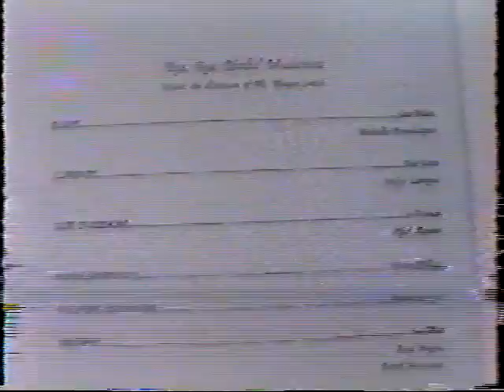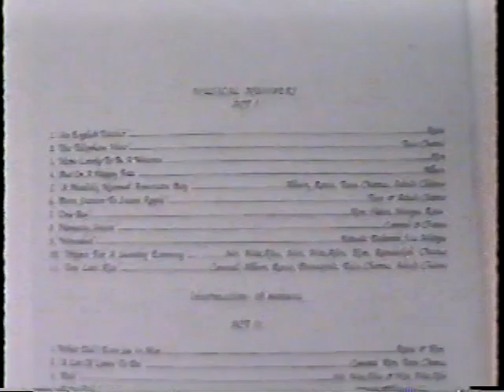DVD VIDEO RECORDER Title1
DHS APRIL 20, 1996